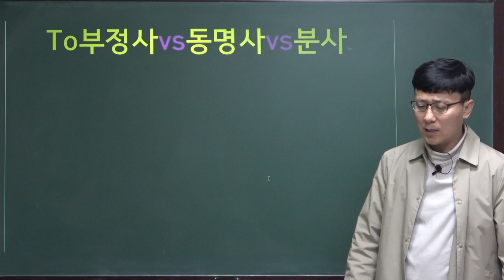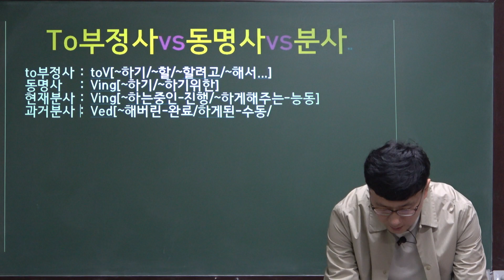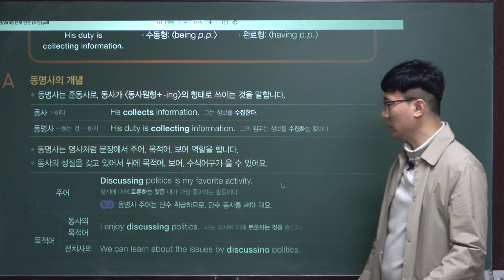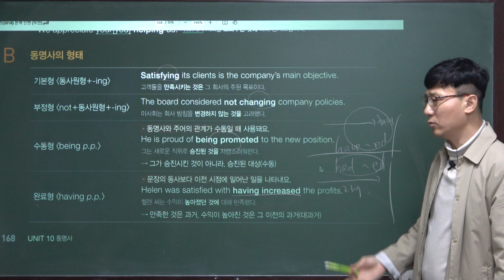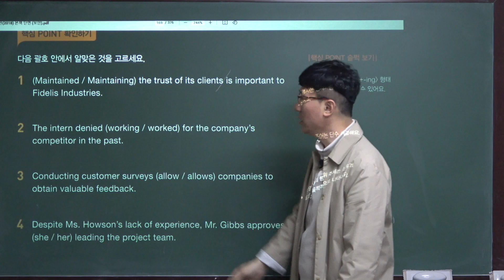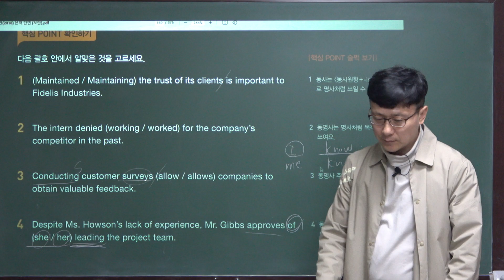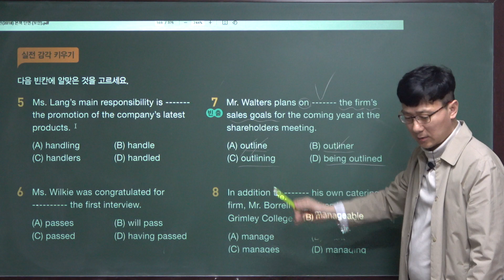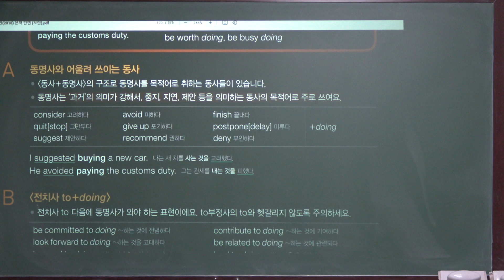[22토마토토익베이직RC경모]남목고수[03/13/2022]토 마 토 토 익 BASIC-RC베이직Unit10[02] 동명사 168p~To부정사vs동명사vs분사현대공고1김경모